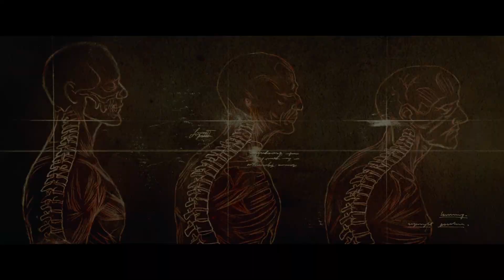VICTOR FRANKENSTEIN Trailer Deutsch German (HD) James McAvoy & Daniel Radcliffe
Regie: Paul McGuigan
Darsteller: James McAvoy, Daniel Radcliffe, Jessica Brown Findlay, Andrew Scott

Titel: VICTOR FRANKENSTEIN
Originaltitel: VICTOR FRANKENSTEIN - GENIE UND WAHNSINN

In der Neuauflage des Klassikers "Frankenstein" von Mary Shelley wird die Gruselgeschichte aus der Perspektive von Igor (Daniel Radcliffe), dem Assistenten von Victor Von Frankenstein (James McAvoy), erzählt. Nachdem sich der junge Medizinstudent Frankenstein des von einer dunklen Vergangenheit gezeichneten Igors annimmt, entwickelt sich zwischen dem angehenden Mediziner und seinem wissbegierigen Helfer eine enge Freundschaft. Hautnah erlebt Igor mit, wie sein genialer Meister Experimente vollzieht, die über die Grenzen der Wissenschaft hinausgehen…

Wir haben NEUE Social Media-Accounts!